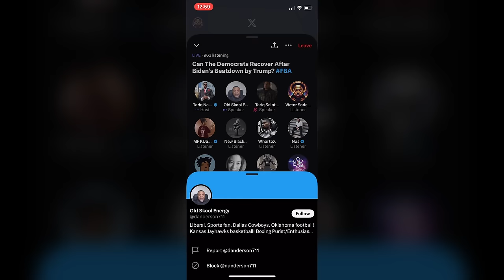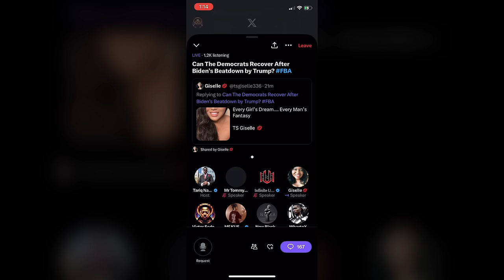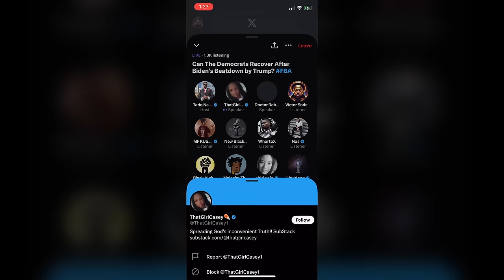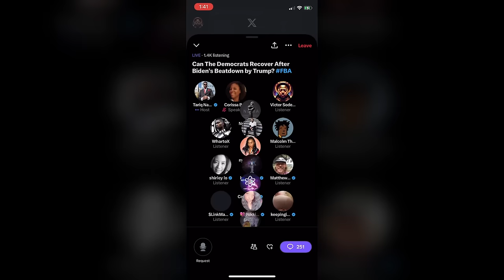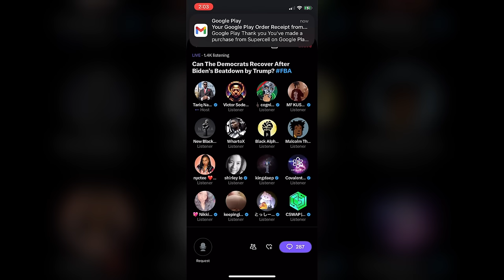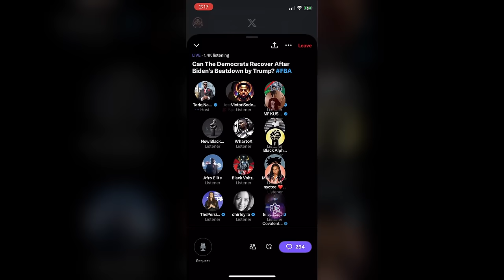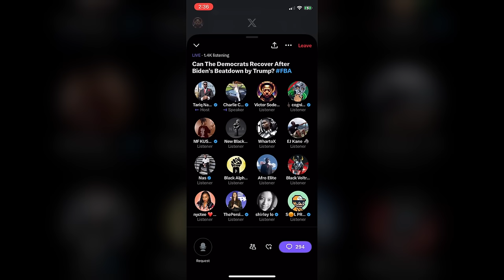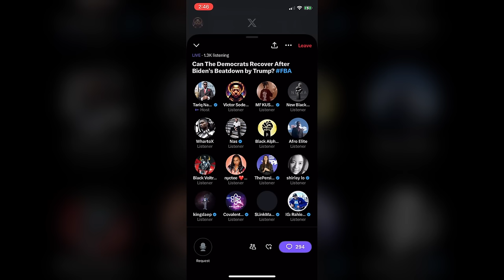Presidential Debate X Twitter Space Tariq Nasheed